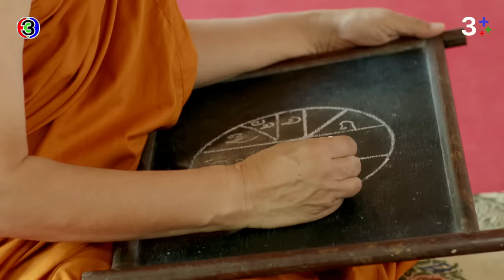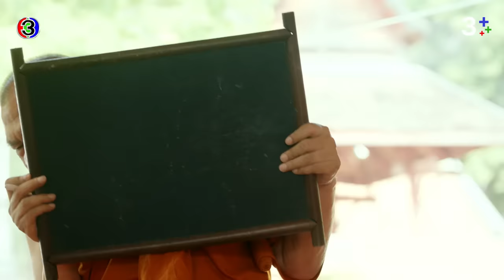FIN | ถ้ายังจะหาฤกษ์อีก หนูจะเข้าไปกอดหลวงตาเดี๋ยวนี้ | รักท่วมทุ่ง EP.11 | Ch3Thailand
"ดูละครย้อนหลัง" เรื่อง รักท่วมทุ่ง รับชมฟรีได้ทาง 3Plus ทั้ง ch3plus.com และ 3Plus Application หลังทีวีออนแอร์แล้ว 1 วัน...พิเศษสำหรับสมาชิก 3Plus Premium สามารถดูละครย้อนหลังได้ไวก่อนใคร ไม่ต้องรอนาน และดูแบบต่อเนื่องโดยไม่มีโฆษณาคั่น

ดูย้อนหลัง รักท่วมทุ่ง กดลิงก์นี้ได้เลย อัปเดตตอนใหม่ 22.30 น.
ดูสด รักท่วมทุ่ง ออกอากาศ ทุกวันจันทร์ - ศุกร์ เวลา 19.00 น. TV : ช่อง3 กด 33

 ความรักไม่ว่าในรูปแบบไหน มีคุณค่าทั้งนั้น แม้ไม่ทำให้ท้องอิ่มเหมือนอาหาร ไม่สามารถซื้อข้าวของได้อย่างเงินทอง แต่มันก็สามารถหล่อเลี้ยงจิตใจให้รู้สึกอบอุ่นและไม่โดดเดี่ยว...

  เรื่องราวความรักของ สายสมร สวยเสมอ หญิงสาวนักเรียนนอกสุดเฟี้ยว เปรี้ยว ซ่า ที่มีความใฝ่ฝันอยากเป็นนางเอกภาพยนตร์ แต่ความสามารถกลับส่วนทางกับความฝันตัวเอง  เธอจึงขอพิสูจน์ตัวเองด้วยการไปใช้ชีวิตตามแบบสาวบ้านทุ่ง เปลี่ยนจากสาวเมืองกรุง ไปอยู่ที่ทุ่งตาลโตนด ที่ที่ห่างไกลความเจริญทางวัตถุ และ กลับมีความเจริญในหัวใจ...และที่นี่ เธอได้พบว่า มานะ เจ้าของสวนตาลโตนด พ่วงท้ายตำแหน่งลูกผู้ใหญ่บ้าน...ความอลเวง วุ่นวายในบ้านทุ่ง ประสบการณ์แปลกใหม่ กลับทำให้สายสมรได้รู้จักโลกใบใหม่ พร้อมกับเรียนรู้ว่าความรักดีๆ ของชาวบ้านทุ่งตาลโตนดเป็นอย่างไร...รวมไปถึงความรักของผู้ชายที่ชื่อมานะ...หนุ่มปากแข็ง แต่แท้จริงแล้วคลั่งรักขั้นสุด เขาทำให้โลกทั้งใบของสายสมรเปลี่ยนไป...ความรักของเขาเติมเต็มสิ่งที่ขาดหายใจหัวใจ...ส่วนตัวตนที่แท้จริงของเธอ แม้จะทันสมัยไปนิด มั่นใจไปหน่อย แต่ก็ทำให้มานะค้นพบว่าเธอเป็นผู้หญิงคนสำคัญในชีวิตเขา...ความรักที่เพิ่มพูนของสองหนุ่มสาวทำให้น้ำตาลโตนดที่ว่าหวานดูจืดไปทันที... มองไปทางไหนก็มีแต่ความรักเต็มทุ่งตาลโตนด

นำแสดงโดย : ธัญญภัสร์ ภัทรธีรชัยเจริญ, วชิรวิชญ์ ไพศาลกุลวงศ์, ณิชาภัทร ฉัตรชัยพลรัตน์, นิชคุณ ขจรบริรักษ์, ภัสรนันท์ อัษฎมงคล, สรวงสุดา ลาวัณย์ประเสริฐ, จาตุรงค์ มกจ๊ก, ชไมพร สิทธิวรนันท์ ,เมญ่า มินรญา, ธิดารัตน์ ปรือทอง

ประพันธ์โดย : สุริยาทิศ
บทโทรทัศน์โดย : นิธิกานต์ พิณเมืองงาม และพลพล พงษ์แพทย์
กำกับการแสดงโดย : นาย สรัสวดี วงศ์สมเพ็ชร
ผลิตโดย : บริษัท เลิฟดราม่า จำกัด
ควบคุมการผลิตโดย : ไก่ วรายุฑ มิลินทจินดา

เพลงประกอบละคร : กลัวจะเผลอรักเธอไปสักวัน | แพรวา ณิชาภัทร & ออกัส วชิรวิชญ์